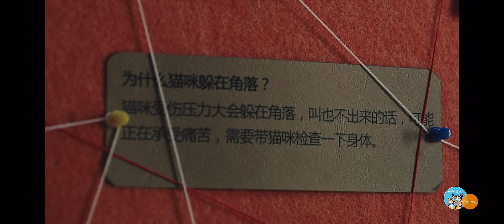XIN Liu SolidGold CF | 刘雨昕素力高广告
XIN Liu SolidGold CF
劉雨昕素力高廣告
刘雨昕素力高广告

XIN Liu
刘雨昕
劉雨昕
Liu Yu Xin
THE9 中心位 | Center
Epsilon (ε)
Biu Biu
调皮蛋 | 調皮蛋
雨伞 | 雨傘 | UM
蜜蜂少女队 | 蜜蜂少女隊 | Lady Bees
蒙面舞王 | MDK
青春有你2 | Youth With You 2